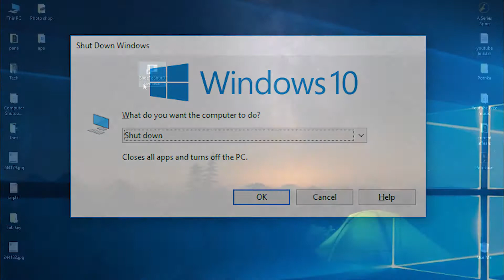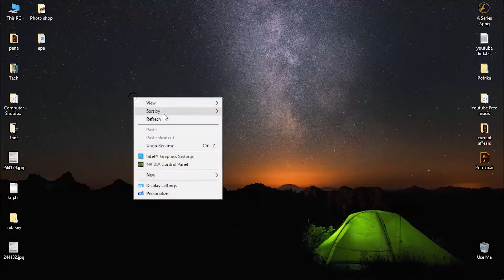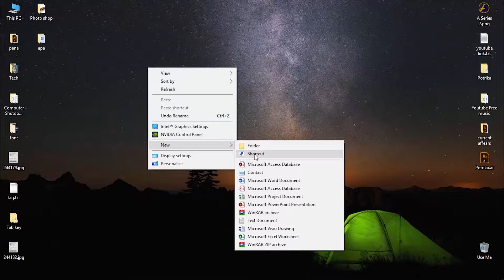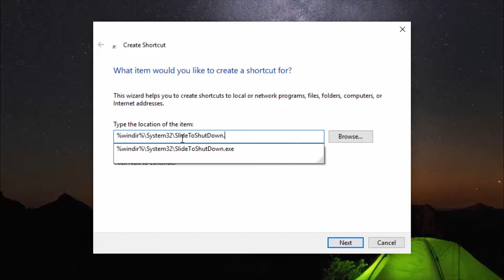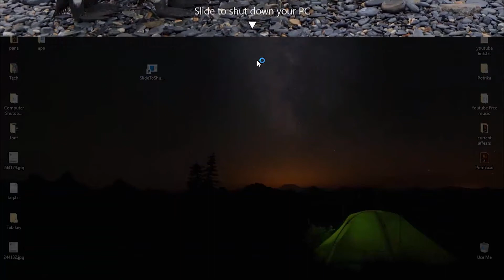কম্পিউটার বন্ধ করার খুব সহজ ও দারুন একটা পদ্ধতি। Slide To Shut Down Your PC.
Welcome to "A Series Tech"

যে সকল বন্ধুরা কম্পিউটার ব্যবহার কারেন তাদের জন্য আমার আজকের এ ভিডিও টি। যারা কম্পিউটার ব্যবহার করে তারা সবাই কম্পিউটার বন্ধও করতে পারে কিন্তু আজ আমি কম্পিউটার বন্ধ করার সম্পূর্ন নতুন একটা পদ্ধতি দেখাবো, যেটা জানার পর আপনারা অনেক বেশি খুশি হবেন আমি আশা কারি। সকল কম্পিউটারে এই সিস্টেম টা আছে যে আপনি চাইলে স্লাইড সাট ডাউন সেট করে নিতে পারবেন আপনার কম্পিউটারে। স্লাইড সাট ডাউন সেট করা খুবই সহজ যে কেও এটা খুব সহজে করতে পারবে।

Today in this video i will show you how to set "Slide To Shutdown Your PC". Every computer operating system has a default setting, Which is Slide To Shut Down Your PC. Every computer user can easily set this Slide to Shutdown cause this process is very easy.